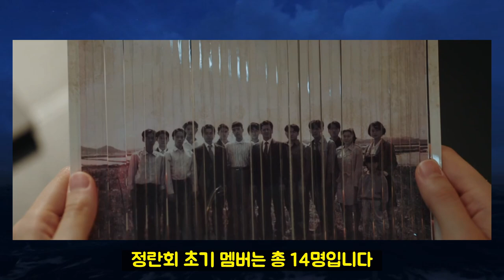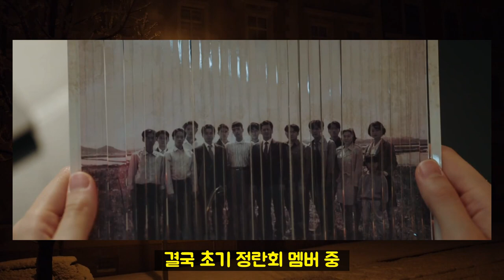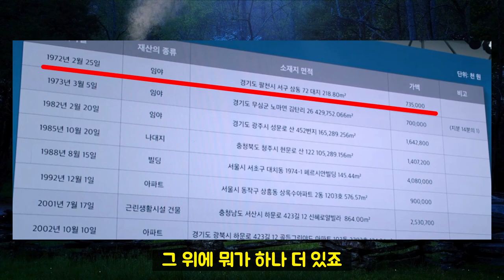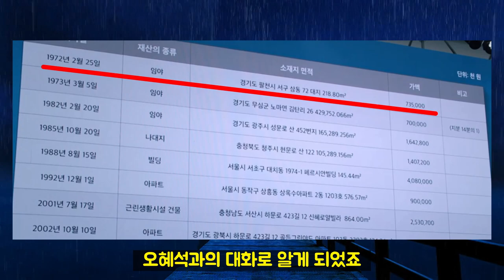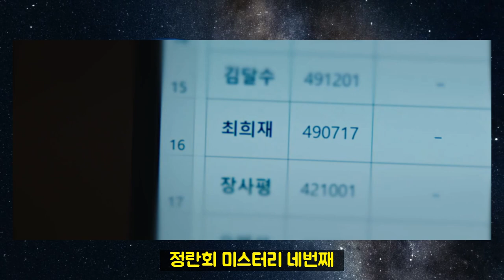[작은아씨들 6화 리뷰] 박재상이 오혜석을 죽인 이유. 정란회, 최희재 분석 정리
작은아씨들 6화에서 원상아는 푸른 난초 연구모임인 정란회를 언급합니다. 여기에는 박재상의 부모와 오인주의 고모할머니 오혜석도 있었습니다. 박재상이 오혜석을 왜 죽였을까요? 정란회의 궁금한점, 미스터리 모두 분석 정리해보았습니다. 생존자 최희재는 누구일까요?